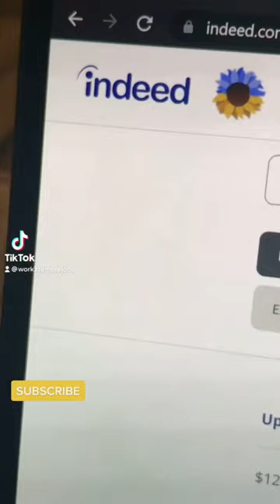$80/hr remote fintech job hiring now